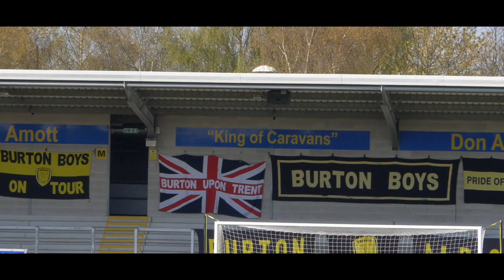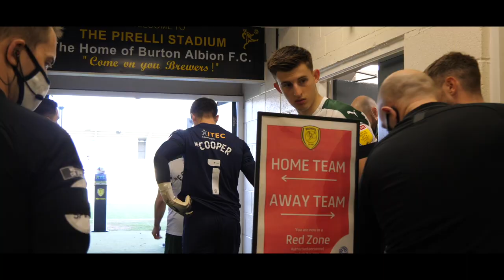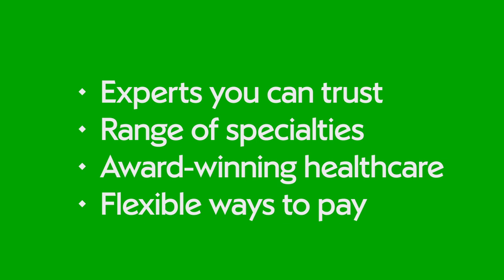🎥 Matchday Moments | Burton Albion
Argyle picked up a well-earned point on the road when they travelled to in-form Burton Albion on Saturday afternoon. Relive the action with Matchday Moments.